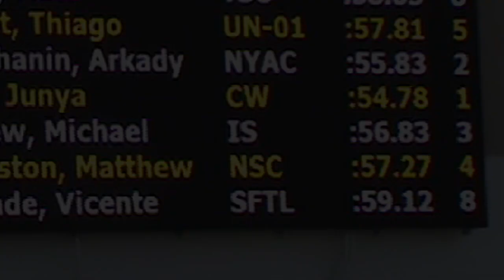Race Video: Michael Andrew 13-14 100 Meter Backstroke NAG Record, 56.83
Swimming news, Michael Andrew 100 Backstroke NAG Record, reported by Jared Anderson:

In Plantation, Florida, Michael Andrew has lowered yet another 13-14 National Age Group record. In the first event of Saturday finals, the 14-year-old Andrew went 56.83 in the 100 back to re-break the NAG he set just over a  month ago in Orlando.

Probably most impressive in the swim was Andrew's closing speed. He split 27.97/28.86 to charge home for third place and become the first 14 year old under 57 seconds in the event in American history. His old NAG record stood at 57.13 from the Orlando stop of the Grand Prix circuit.

Andrew moved up from sixth place after a disappointing morning swim. He was 1.2 seconds faster at night, beating everyone in the field except Club Wolverine Japanese pro Junya Koga and New York Athletic Club's former Russian Olympian Arkady Vyatchanin.

For Andrew, it was his second NAG in as many days after he broke the 100 fly mark Friday night. As the wry joke goes, Andrew's NAG records tend to come in threes, and some swim fans will certainly be looking ahead to his next opportunity to put together a trifecta. That will likely have to wait until tomorrow, though. Andrew's only other event today was the 50 free, where he was a half-second (23.66) off his NAG of 23.19 in prelims and hovered around the same time in a pair of time trial swims between sessions. Meet Mobile seems to show that he's scratched the event for tonight. He's entered in all 4 non-distance races tomorrow, so he'll have his pick of the 200 fly, 100 free, 200 breast and 200 back based on what he decides to scratch.